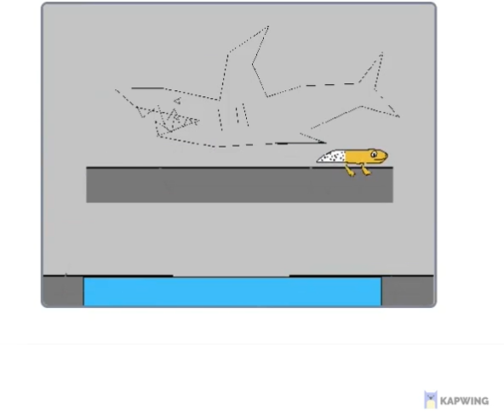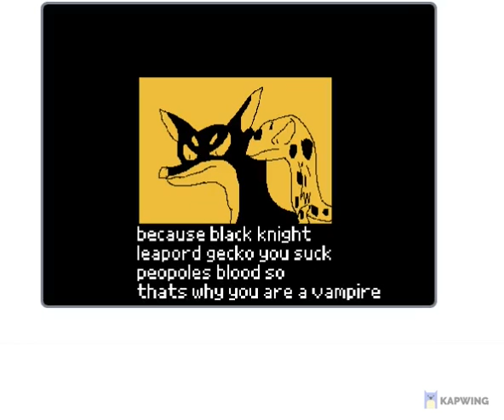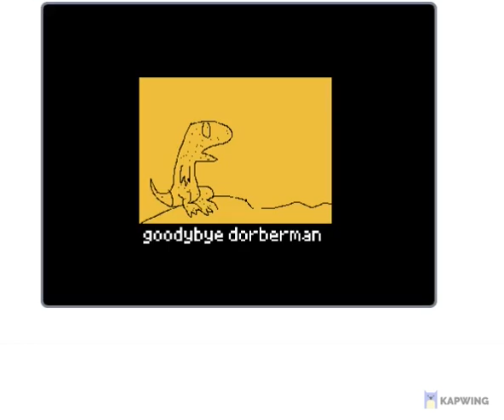Creeper's Quest Game Play (NES)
play the game you need a computer to play this game